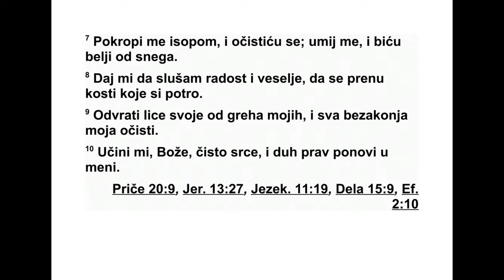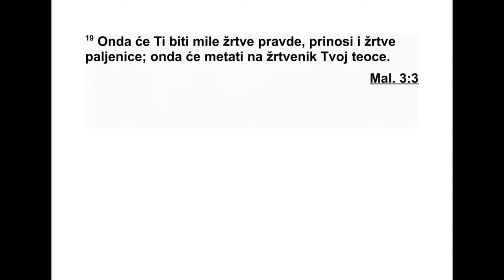PSALMI DAVIDOVI PSALAM 51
51Смилуј ми се, Боже, по милости својој.
По великом милосрђу своме избриши прес -
ту пе моје. 2 Потпуно ме опери од преступа
мога, и очисти ме од греха мога. 3 јер ја
знам преступе своје, и грех је мој стално
пре да мном. 4 Теби, теби сам згрешио, учи -
нио сам оно што је зло у очима твојим, а ти
си праведан када говориш, и чист када су -
диш. 5 Гле, грешан сам рођен, у греху ме је
за чела мајка моја. 6 Ти си срећан кад је ис -
тина дубоко у мени. Дај ми да дубоко у себи
спознам праву мудрост. 7 Од греха ме исо -
пом очисти, да будем чист, опери ме, да од
снега будем бељи. 8 Дај ми да чујем радост
и весеље, да се обрадују кости које си сло -
мио. 9 Одврати лице своје од греха мојих,
из бриши све преступе моје. 10 Створи у
мени, Боже, чисто срце, и стави у мене дух
нов, дух постојан. 11 Немој ме одбацити од
лица свога, и Свети Дух свој немој узети од
мене. 12 Врати ми радост спасења свога, и
про буди у мени жељу да вршим вољу твоју.
13 Поучићу преступнике путевима твојим,
да се грешници теби врате. 14 Избави ме од
кривице за крв, Боже, Боже спасења мога,
да би језик мој радосно објављивао пра вед -
ност твоју. 15 Господе, отвори усне моје, да
би уста моја објав љивала хвалу твоју. 16 Да
си жртву хтео, ја бих ти је принео, али за
жр тве паљенице ти не мариш. 17 Жртва
мила Богу је дух понизан. Срце сломљено и
скрхано, Боже, ти не презиреш. 18 У ми лос -
ти својој чини добро Сиону; подигни зидове
јерусалимске. 19 Тада ће ти бити миле жр -
тве праведности, жртве паљенице, целе жр -
тве. Тада ће се на олтару твоме јунци прино -
сити.
Управитељу. Давидов псалам, кад је дошао Доик
Едомац и јавио Саулу да је Давид дошао у
Ахимелехову кућу.